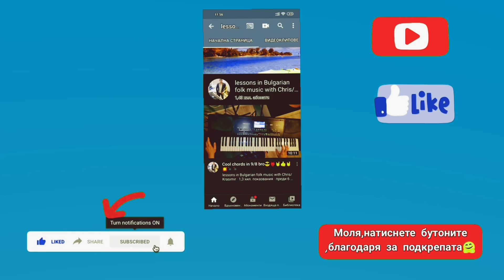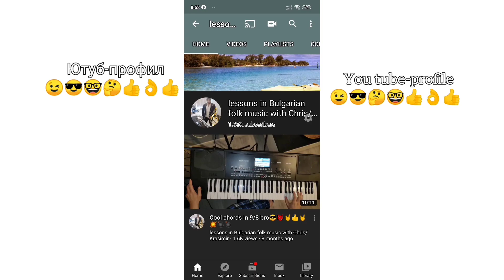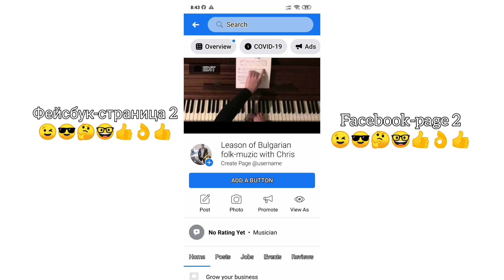Mix kaval and gydulka😎🤔🤓👍👌👍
Na4in   na zapla6tane :

I
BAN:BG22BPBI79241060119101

BIC:BPBIBGSF

Hello!!!

Na4in na zapla6tane :

I
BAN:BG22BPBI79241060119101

BIC:BPBIBGSF

OSNOVANIE: IME I FAMILIQ

DOPYLNENIE: Play-list ot 10-video-uroka

Hello!!!

Na4in   na zapla6tane :

I
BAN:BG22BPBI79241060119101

BIC:BPBIBGSF

Hello!!!